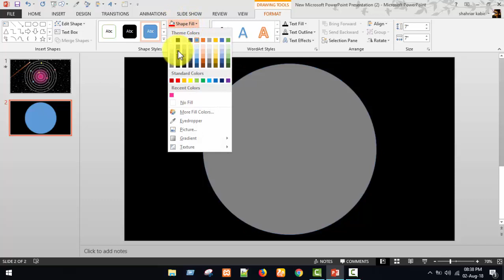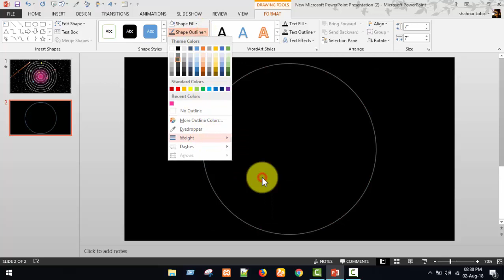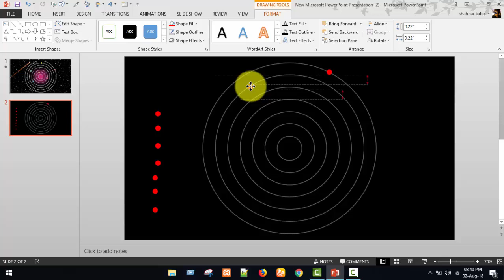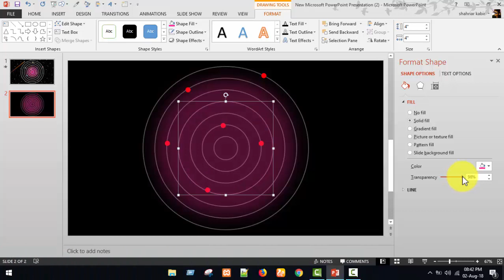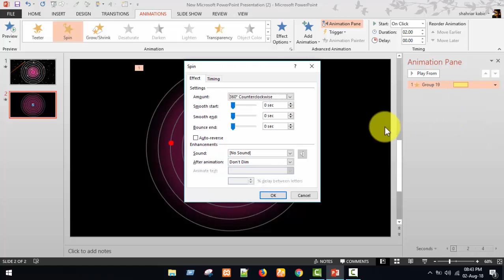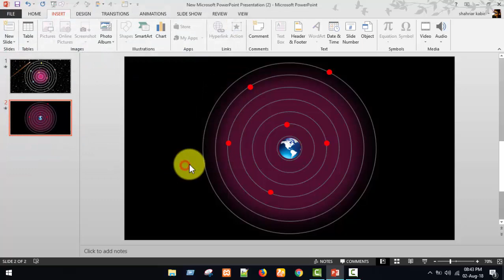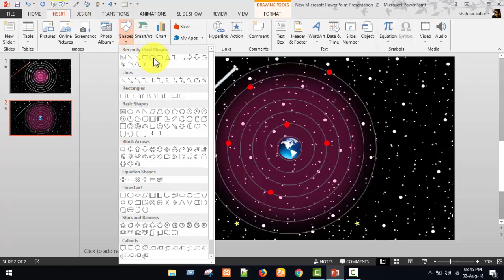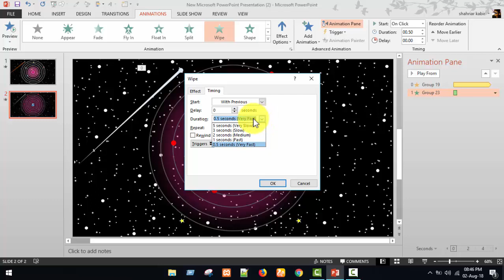How to make Galaxy animation in PowerPoint | PowerPoint Tutor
i wanna try to show you PowerPoint tricks and tips animation  easy way.This is a motion graphics animation galaxy tutorial by PowerPoint tutor, here i wanna try to give clear idea how to make animation easily in PowerPoint applying some  tips and tricks.